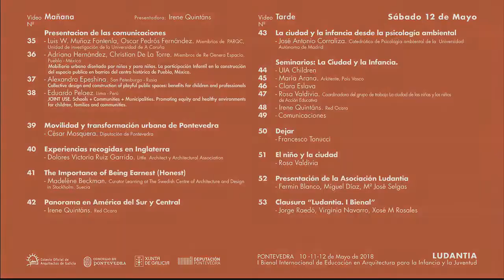LUDANTIA 07 Colombia Coloquio 35':50"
Ludantia: I Bienal Internacional de Educación en Arquitectura para la Infancia y la Juventud. Pontevedra mayo-junio 2018
Lista de Reproducción con todos los videos del encuentro:
"Coloquio con la participación de colombianos presentes en la Bienal" e implicados en proyectos de Educación en Arquitectura: Andreia Peñaloza Caicedo​, María Isabel Mayorga H.​, Fabiola Uribe​, Carlos Benavides, David Cortés Ortega​, Consuelo Martín, Olga Lucia Olaya Parra​.